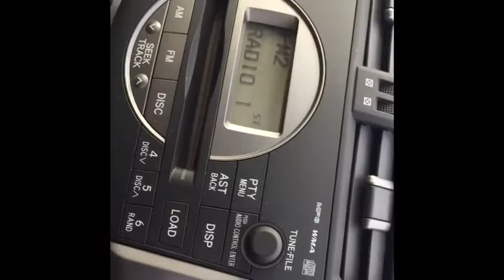2008 Toyota Rav 4 XT-R D4-D Diesel 5-Door for sale in Kent